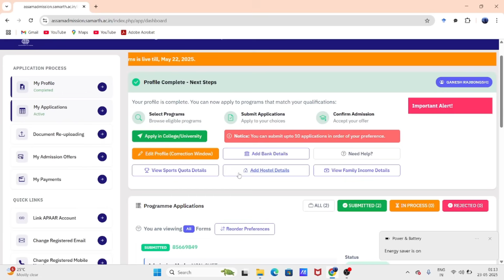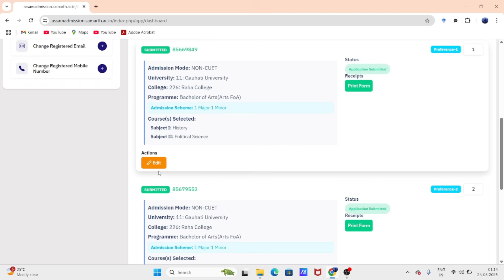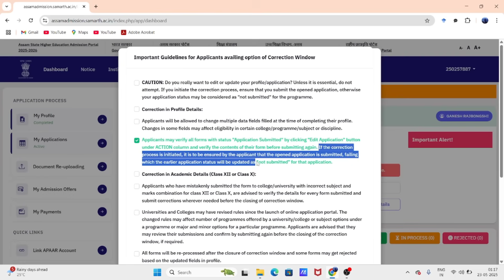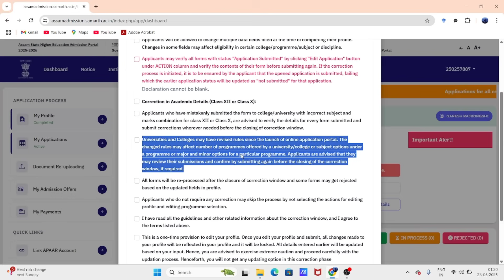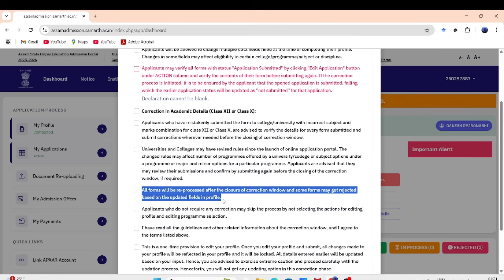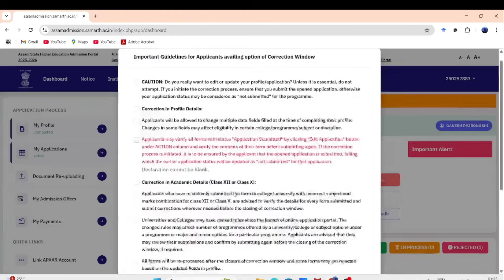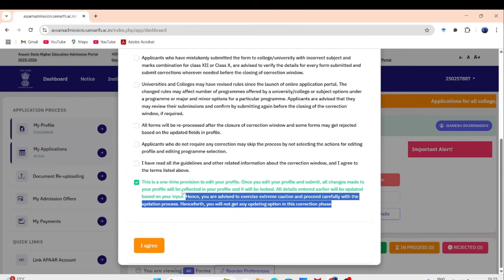Samarth Portal Correction Window 2025 // কেনেকৈ Update কৰিব / How To Edit / Online ৰ সম্পূৰ্ণ নিয়ম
In this video I have explained about samarth portal correction window online 2025. the rules and guidelines for correction or edit.